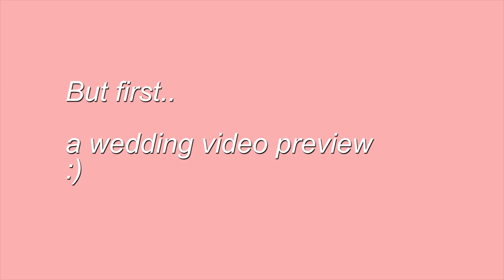WEDDING RECAP | got my period, lost our cat, played the wrong music.. but best day ever!!!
ohhh boy.. this one is A DOOZY, buckle up kiddos! I take you through the entire wedding, tell you everything that went wrong (and there was quite a bit) but it still managed to be the best day ever. AND there's a lil sneak peak at our wedding video at the beginning!

Thank you to Mitch for doing our incredible wedding video, find him